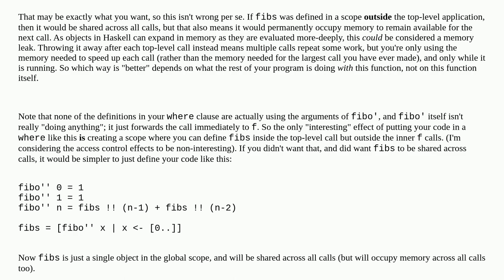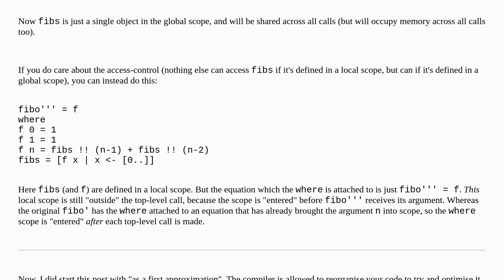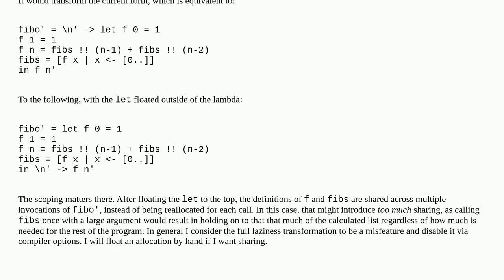Sharing data in Haskell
A special thanks goes out to the community

  data-sharing functional-programming haskell